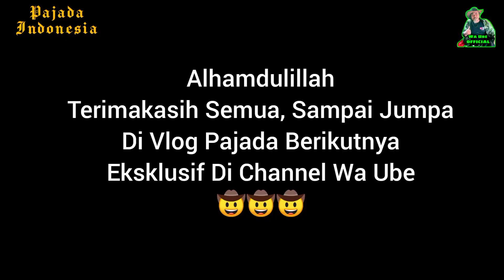Suka Cita Maulid Nabi Muhammad SAW & Penutupan Pasaran Kitab At Tanwir Pajada Malam Jum'at